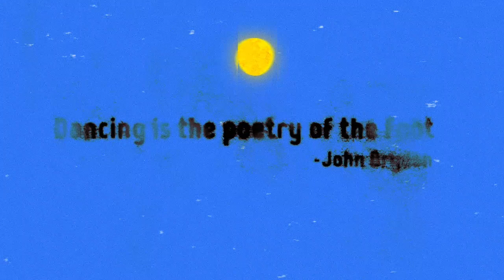[MIRRORED] SOPHIE - VYZEE / Redy Choreography